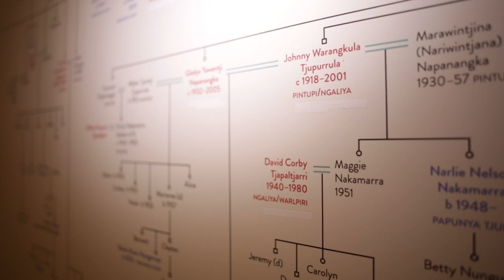Streets of Papunya: The reinvention of Papunya painting | RMIT University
This exhibition, curated by Vivien Johnson, celebrates the renaissance of painting that has occurred since the establishment of the Papunya Tjupi Arts Centre in 2007, in one of the best-known locations of art production in Central Australia.